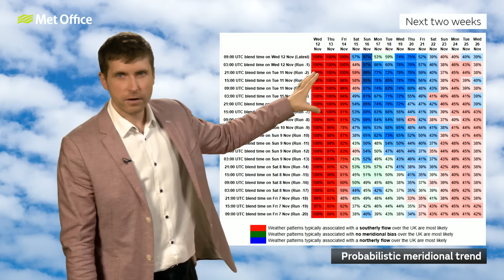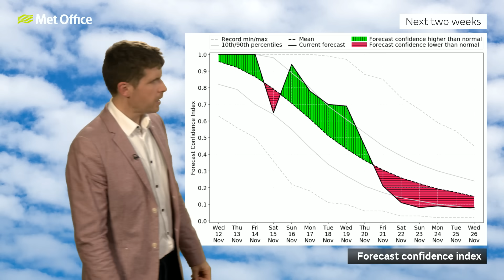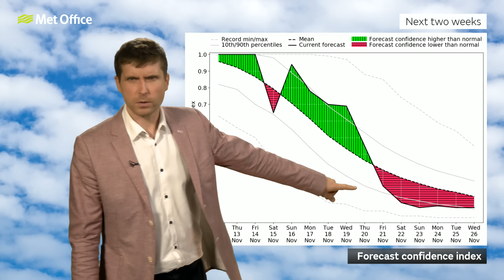10 Day Trend 12/11/2025 – All change as temperatures drop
Whilst much of November so far has been much milder than average, that is set to change. Friday will be wet and windy in the south and then high pressure to west will bring cold arctic air for next week leading to a drop in temperatures and some snow.

Bringing you this week’s 10 Day Trend is Alex Burkill.